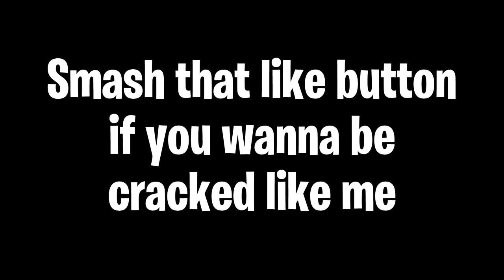New Sensitivity makes Solos too Easy | BrockPlaysFortnite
Quick and dirty solos #25